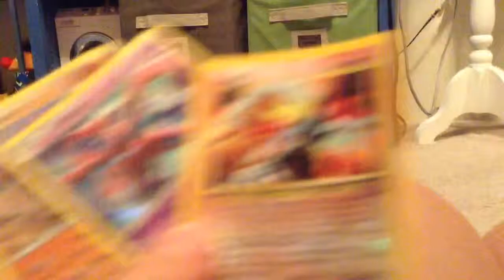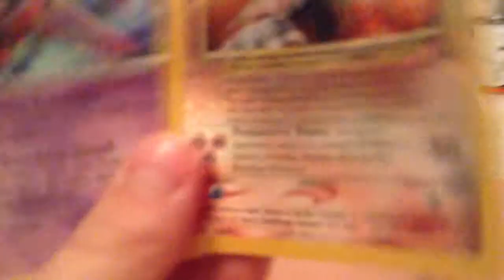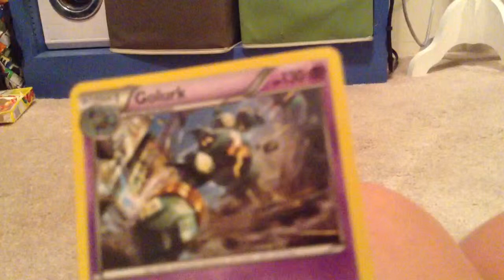Favorite regular mythical and legendary card review